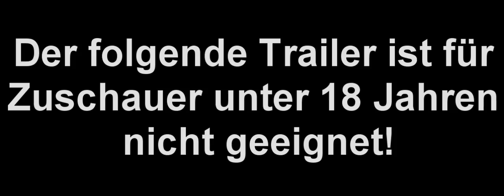human disease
A trailer for the anime H.O.T.D.

I think it isn't something special but acceptable. :)